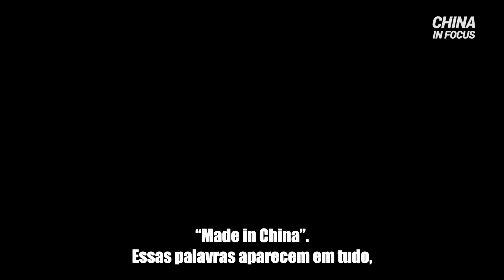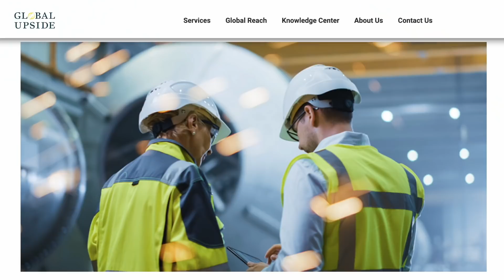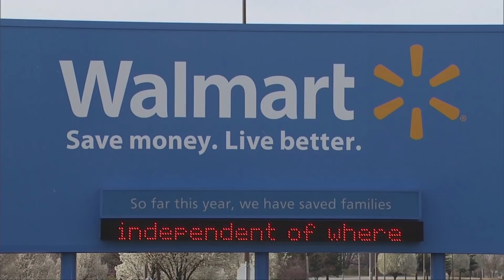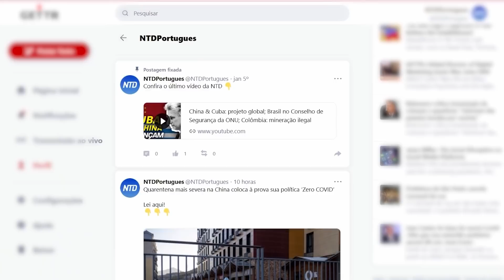EUA-China relações em 2022: o que poderia mudar; Suécia não enviará oficiais para os jogos de Pequim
“Made in China”. Essas palavras aparecem em tudo, de computadores a brinquedos e imensas peças industriais.

Mas por trás dessas três palavras está uma história de trabalho forçado, abusos de direitos humanos e segredos comerciais roubados.

À medida que países democratas apelam por liberdade pela responsabilização do regime comunista chinês por suas atrocidades de direitos humanos, consumidores verão menos produtos “Made in China”?

Nesta reportagem especial, analisamos o que as perspectivas econômicas da China para 2022 significam para empresas tentando operar lá e para investidores, e como uma pessoa qualquer poderia estar implicada, sem sequer perceber isso.

Ernesto: “querem vender a alma p/ China”; Jornal inglês: plano do Partido Comunista na Am. Latina